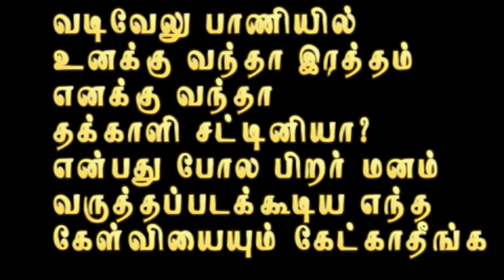மறந்தும் கூட யாாிடமும் கேட்கக் கூடாத சில கேள்விகள்?